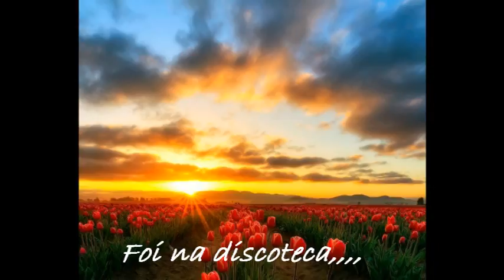IVASON - foi na discoteca,,, (baú de recordações)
Ivason,,,foi na discoteca,,,vídio com imagens de fundo,,,várias,,(re; a.soares)